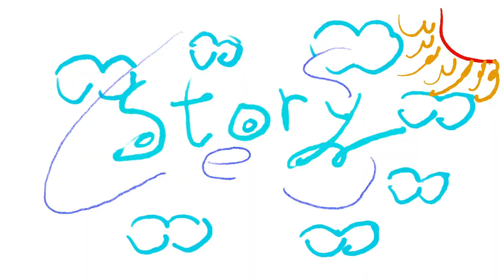이은상 (Lee Eun Sang) ONLINE FANMEETING 'STORY' 비하인드 [ENG/JPN SUB]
이은상 (Lee Eun Sang) ONLINE FANMEETING 'STORY' 비하인드